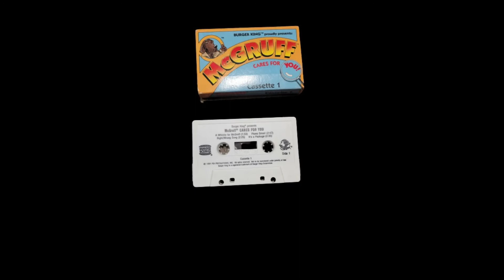Burger King™ Proudly Presents McGruff Cares For You Cassette #1 - Right/Wrong Song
Burger King™ Proudly Presents McGruff Cares For You Cassette #1 released in 1991 (if you have any leads on cassette #2 please let me know)